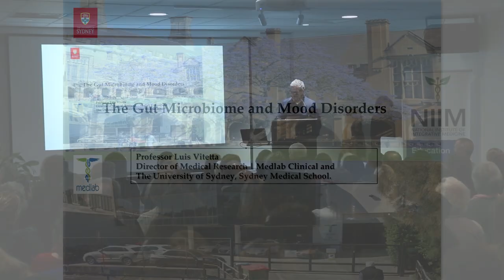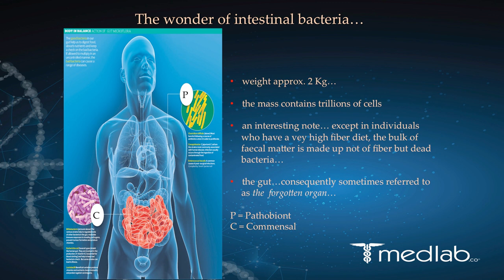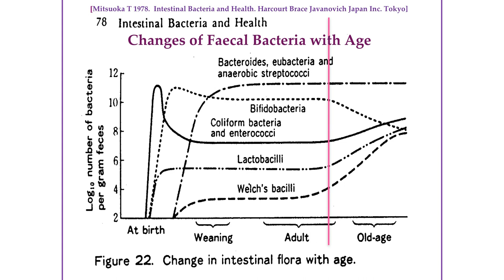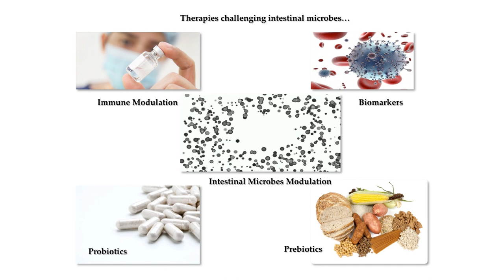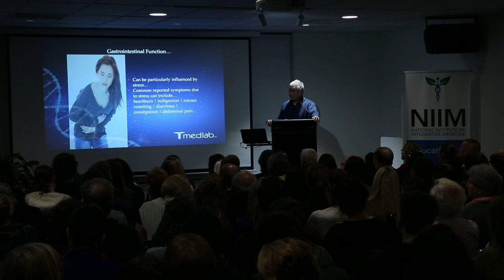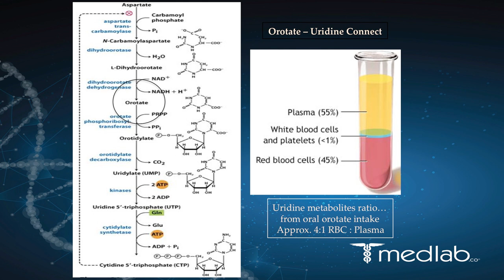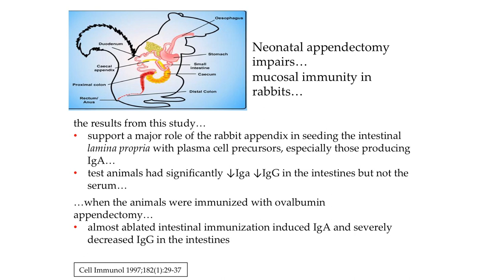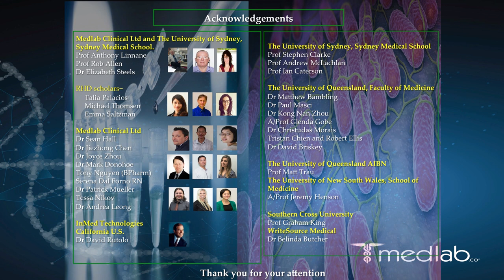The Gut Microbiome and Mood Disorders - Prof Luis Vitetta - NIIM Free Public Seminar August 2018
August 2018 NIIM Free Public Seminar - 'How To Have a Healthy Gut' Featuring:
Prof Luis Vitetta
MBBS, FANZCA, FAMASBSc(Hons) PhD GradDip.Integr.Med GradDip. NutrEnviron.Med

Luis Vitetta is Director of Medical Research at Medlab Clinical and Professor with the University of Sydney, Sydney Medical School. Between the years 2007 – 2013 he was the Director and Professor of the Centre for Integrative Clinical and Molecular Medicine at the University of Queensland, School of Medicine, based at the Princess Alexandra Hospital in Brisbane. Luis has research interests in the microbiome/nutrition/probiotics and immune function area, as well as research on cannabis medicines.

Viewers please be aware. The information contained in these topics does not necessarily represent the views of NIIM and is not intended nor implied to be a substitute for professional medical advice.It is provided for educational purposes only and is intended to encourage discussion and debate. Viewers assume full responsibility for how they choose to use this information.